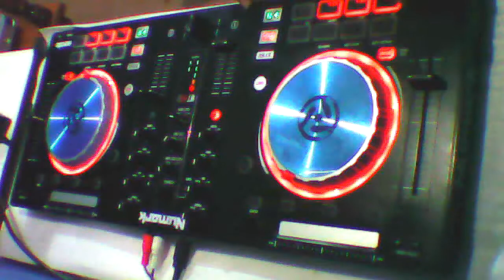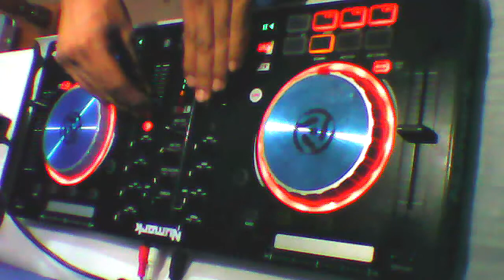Dj Cristian Florentin | Perreo vs Funk Brasileño